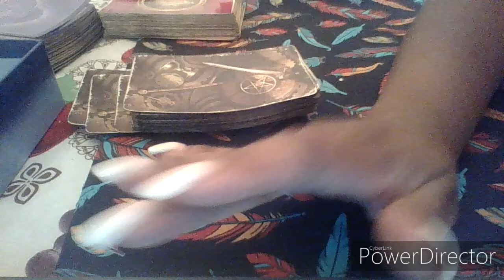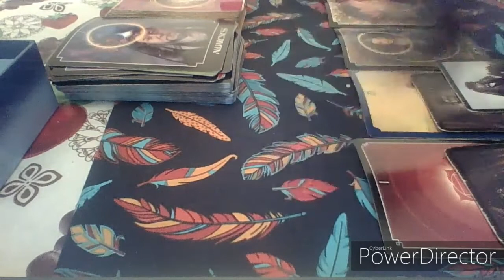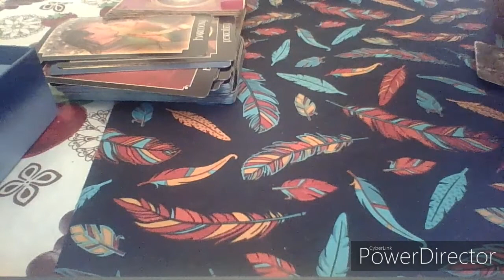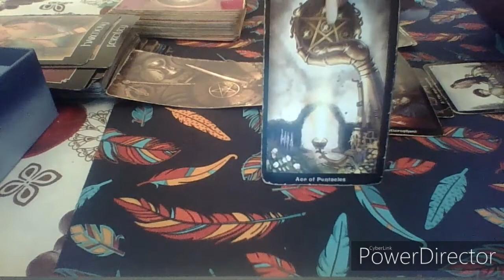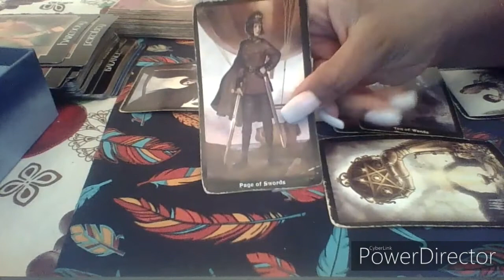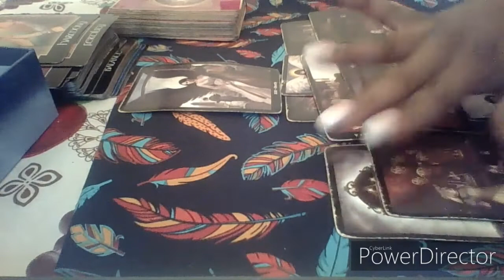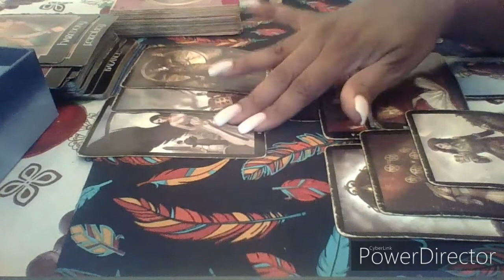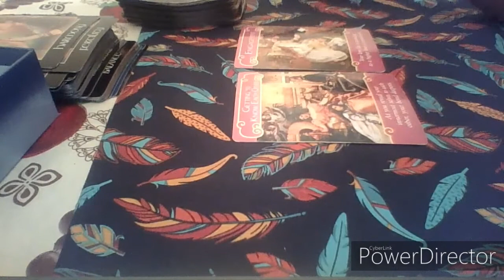Capricorn Mid Month January 2020 "Forgiveness Heals💟"